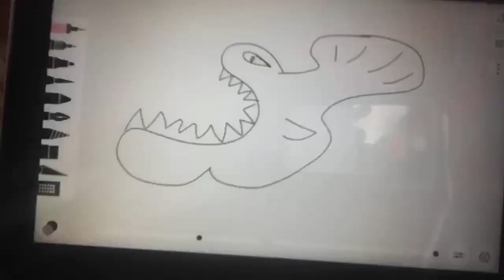New bottom paint part 1 — Mollys minute 48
My mom, my dad, and I all drive down to Saint Mary’s Georgia. To paint the bottom of the boat.